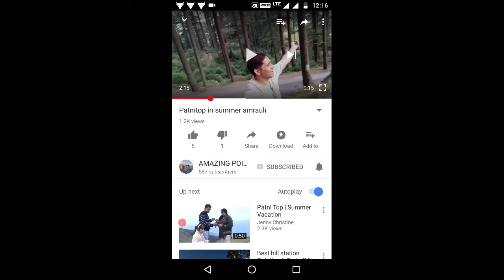Roti (चपाती) Maker Demo